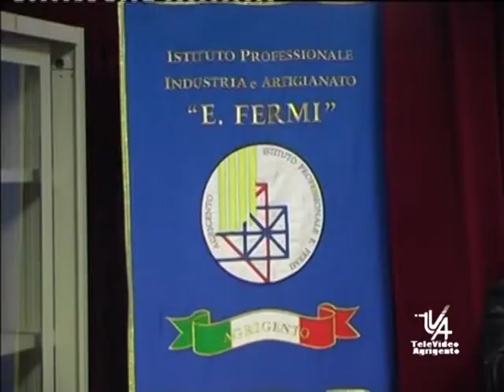SERV IST FERMI INCONTRO SULLA SICUREZZA IN INTERNET